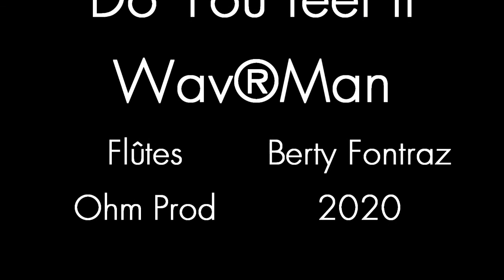High Feelgood Remix -Do You Feel It [Wav®Man_Production]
Remix du morçeau de Joe Cuba Sextet - Do you feel it?
A la Flûte l'excellent Berty Fondraz.

ElectroDubMusicMachine